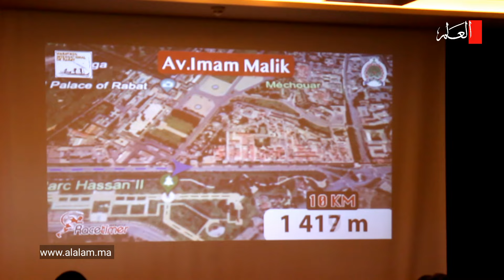ندوة لتقديم أبطال سباق ماراطون الرباط الدولي 7